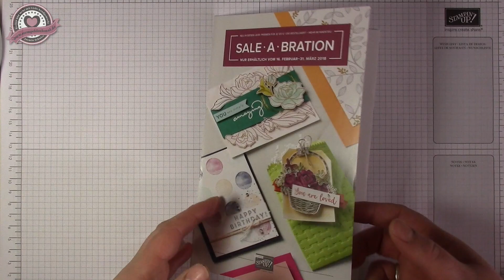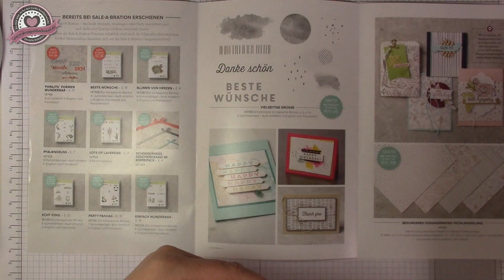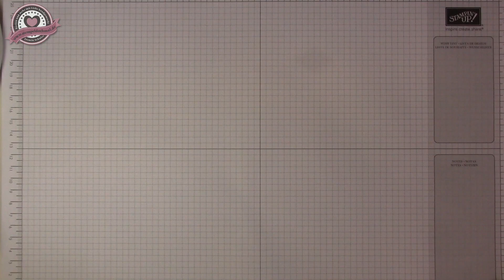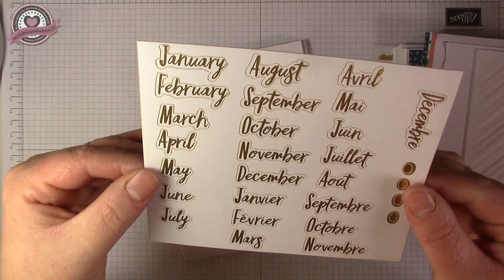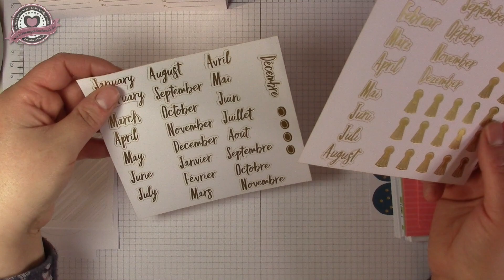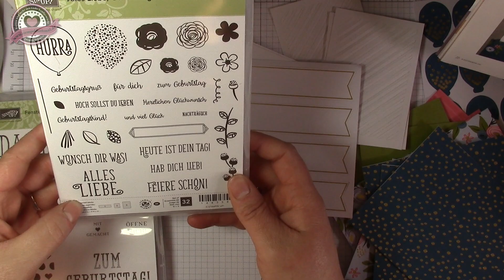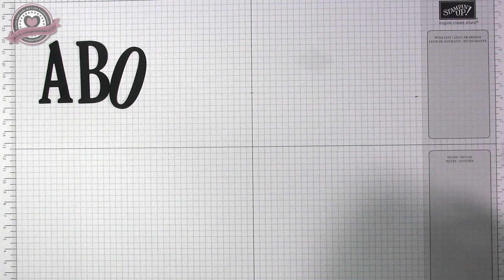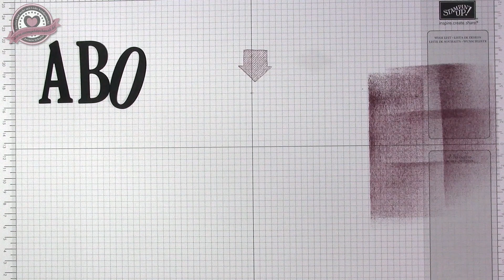Tutorial: Projektset und die neuen SAB Geschenke von Stampin' Up!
Heute zeige ich Euch die neuen Sale-A-Bration Geschenke und das Projektset " Alle meine Geburtstagswünsche"  von Stampin' Up!

Jasmin Schulze
Unabhängige Stampin' Up!-Demonstratorin